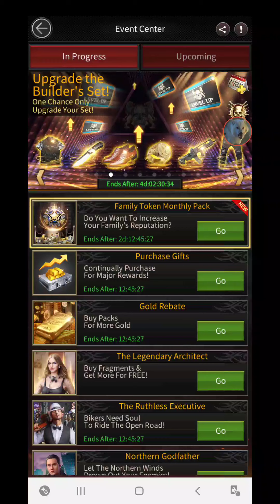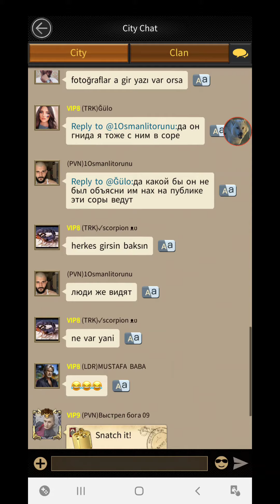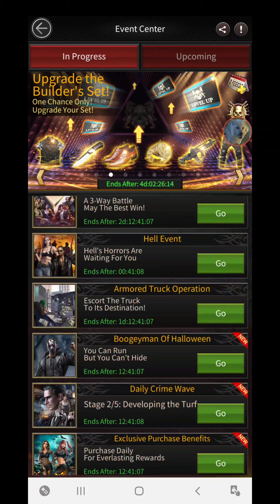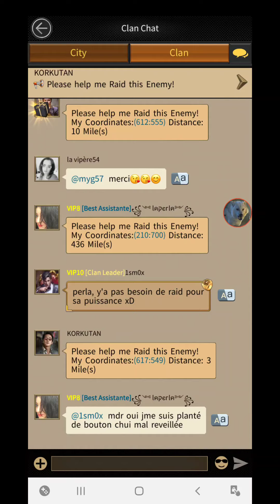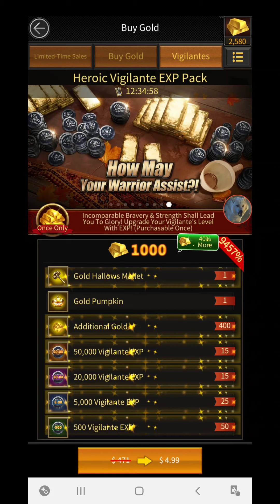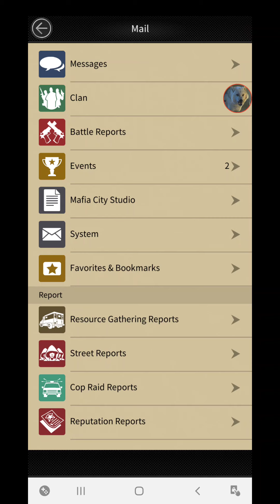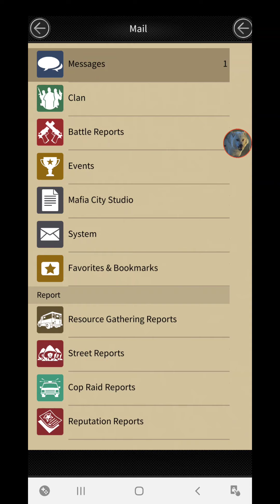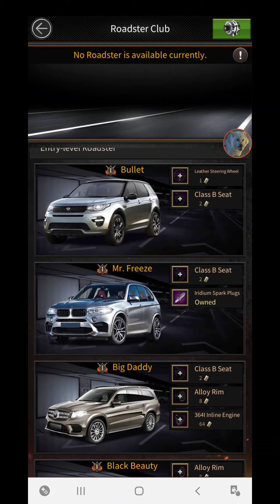Mafia city. kill event. info